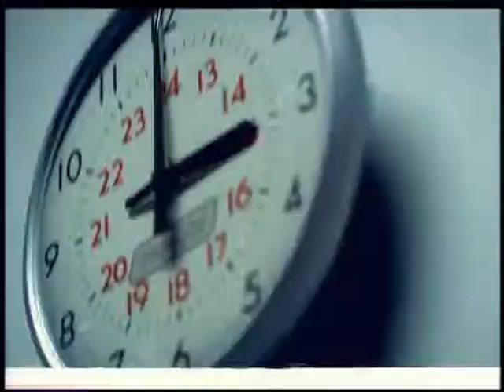Dont wait on the internet